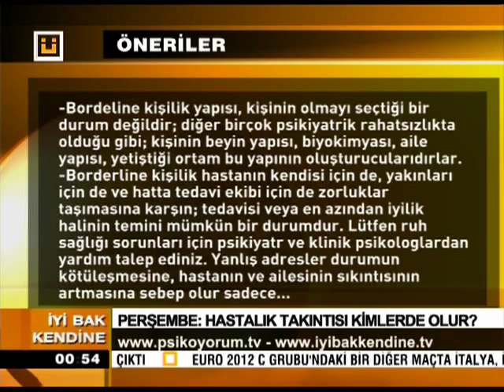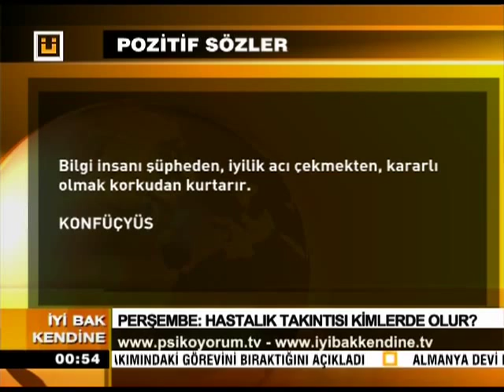Kişilik Bozuklukları Tedavi Edilir Mi?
Ülke TV - İyi Bak Kendine
Uzm. Dr. Semra Kaya Baripoğlu
Uzm. Dr. Eylem Özten